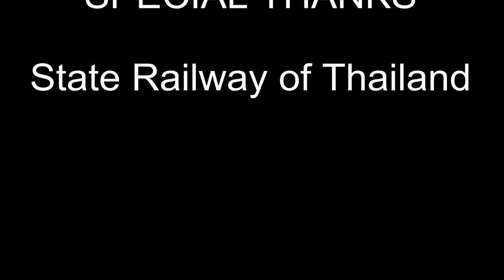ตะลุยฝนดูรถไฟที่จุดตัดทางรถไฟถนนระนอง 1 / Rain train at Ranong 1 Rd.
ตามคำขอของสมาชิกครับ กับรถไฟยามเย็นที่แถวจุดตัดทางรถไฟ ถนนระนอง 1 อยู.

ดูรถไฟที่จุดตัด สน.ดอนเมือง งานด่วนอาจจะไม่เนียนเท่าไรนะครับ จริงๆอย.

พามาชมรถไฟรอบค่ำที่จุดตัดทางรถไฟถนนพระราม ๖ จุดตัดตรงนี้จะพิเศษตรงท.